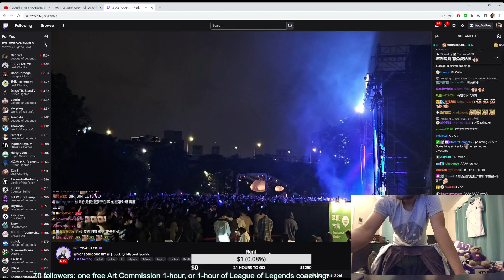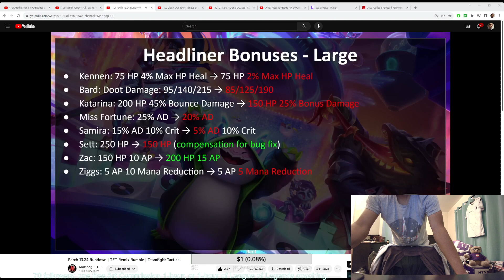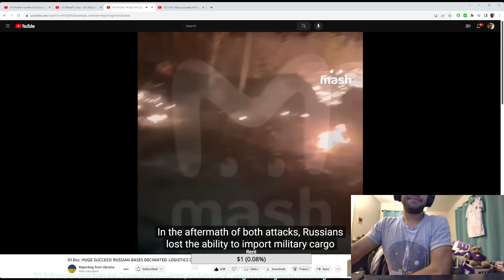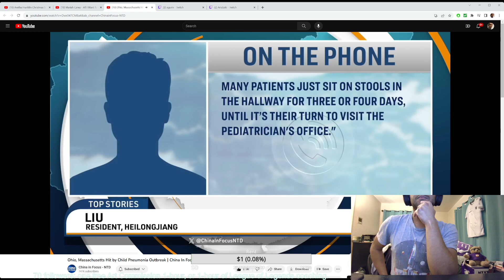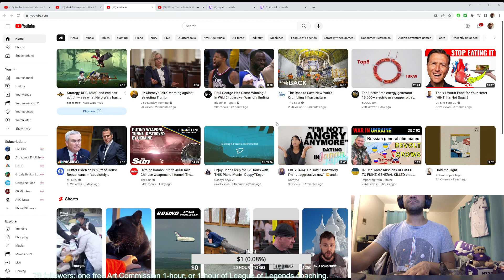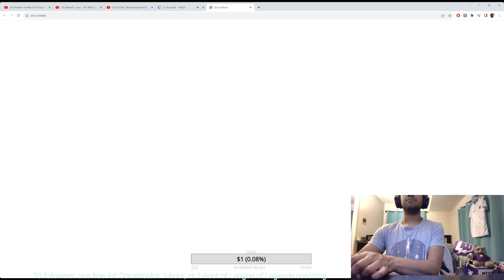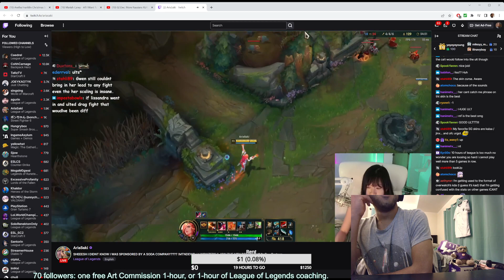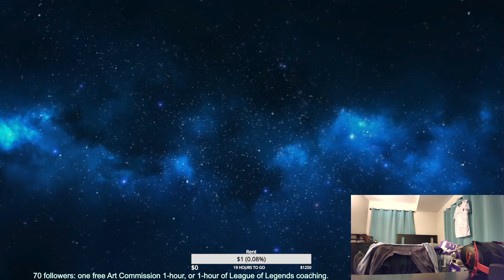Sat 3rd Dec 2023 2/4: TFT news, World News, Health News, League Reacts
-from Dethrey